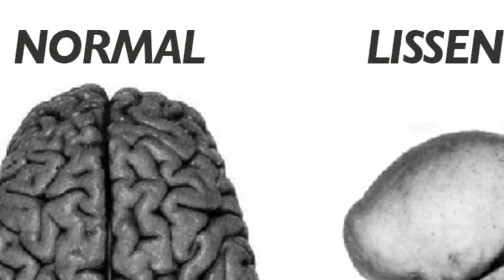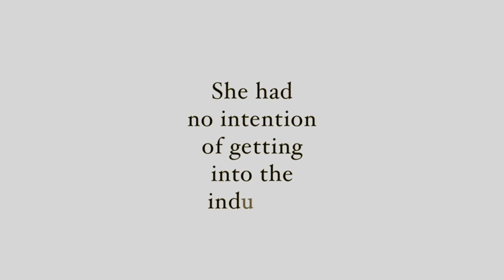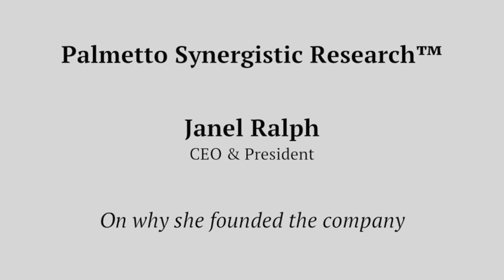Janel on why she founded Palmetto Synergistic Research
Visit PalmettoHarmony.com for more information and to order products.